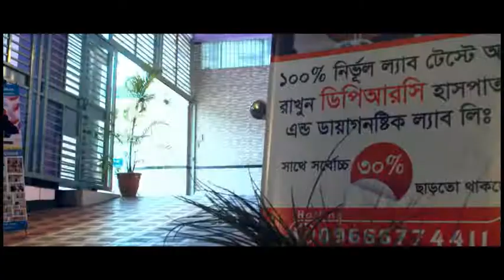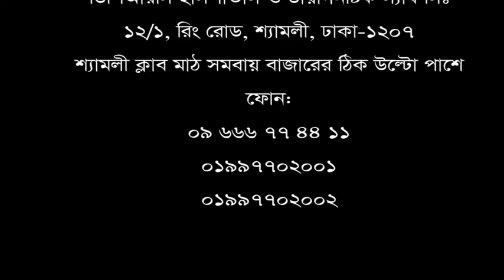বড় বড় হাসপাতালে চিকিৎসা নিয়েও সুস্থ হইনি। সুস্থ হয়েছি এই হাসপাতালে।